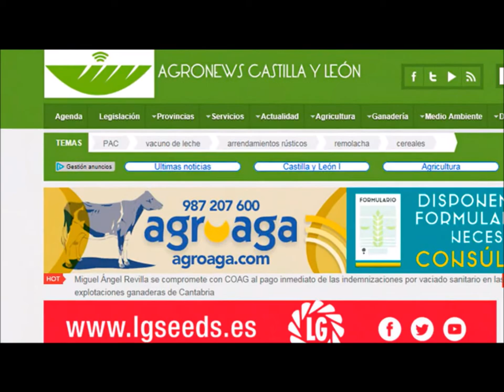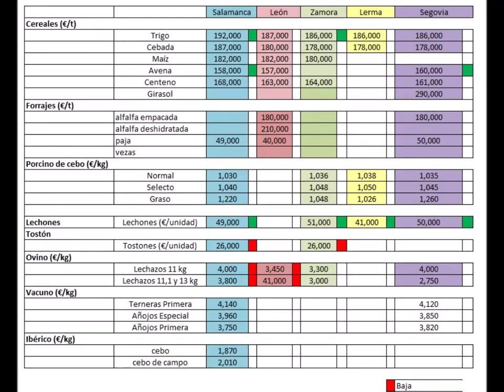Precios agrarios del 13 al 20 de enero de 2018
De la mano el periodista Diego Villacorta conocemos todos los precios de una semana marcada, de nuevo, por el incremento de los importes de los lechones y el trigo mientras que bajan los lechazos.